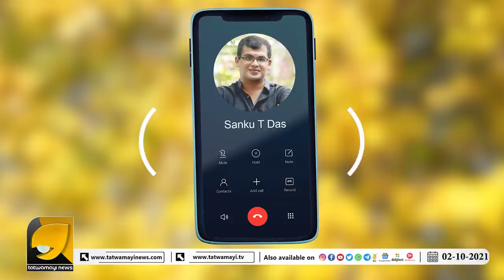തട്ടിപ്പ് നടത്തിയവർ അഴിക്കുള്ളിലേക്കോ ...?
ശബരിമലയുടെ പേരിൽ വ്യാജരേഖ ചമച്ചവരെ അഴിക്കുള്ളിലാക്കും; ആഞ്ഞടിച്ച് ശങ്കു ടി ദാസ് | SANKU T DAS